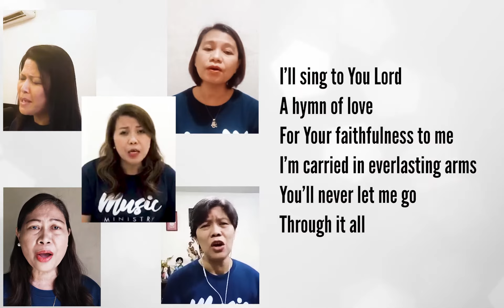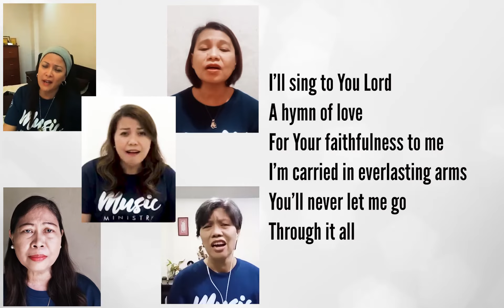Through it all w video